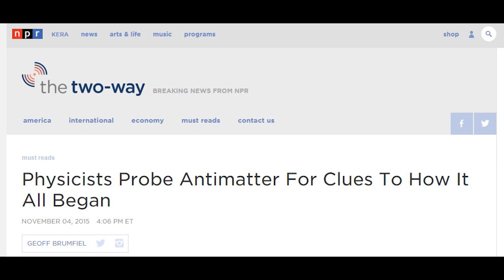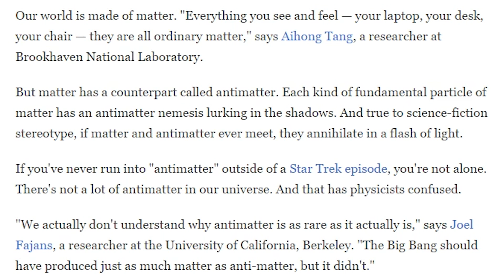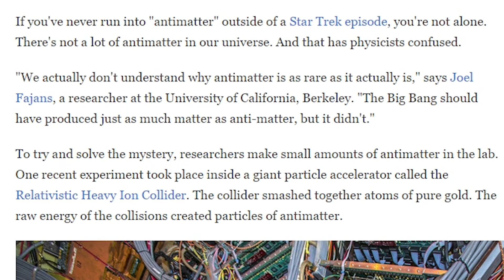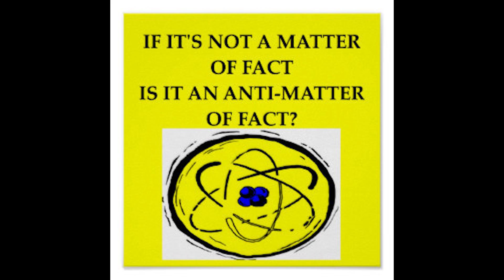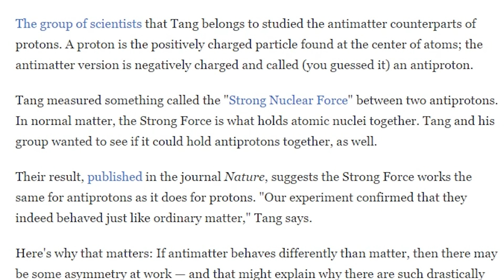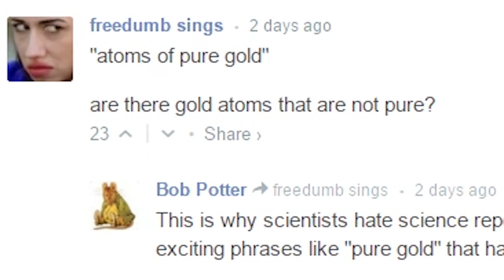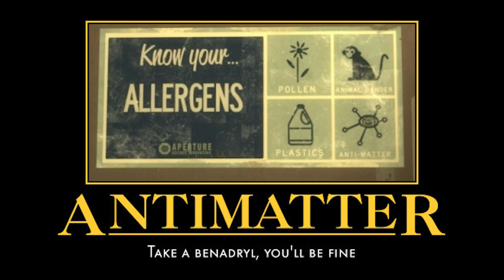Turning Gold into AntiMatter - The Magic of of Modern Science!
Scientists have figured out how to take one of those big particles smasher things and smash gold particles together to create AntiMatter. Thanks Science!

T

Our world is made of matter. "Everything you see and feel — your laptop, your desk, your chair — they are all ordinary matter," says Aihong Tang, a researcher at Brookhaven National Laboratory.

But matter has a counterpart called antimatter. Each kind of fundamental particle of matter has an antimatter nemesis lurking in the shadows. And true to science-fiction stereotype, if matter and antimatter ever meet, they annihilate in a flash of light.

If you've never run into "antimatter" outside of a Star Trek episode, you're not alone. There's not a lot of antimatter in our universe. And that has physicists confused.

"We actually don't understand why antimatter is as rare as it actually is," says Joel Fajans, a researcher at the University of California, Berkeley. "The Big Bang should have produced just as much matter as anti-matter, but it didn't."

To try and solve the mystery, researchers make small amounts of antimatter in the lab. One recent experiment took place inside a giant particle accelerator called the Relativistic Heavy Ion Collider. The collider smashed together atoms of pure gold. The raw energy of the collisions created particles of antimatter.